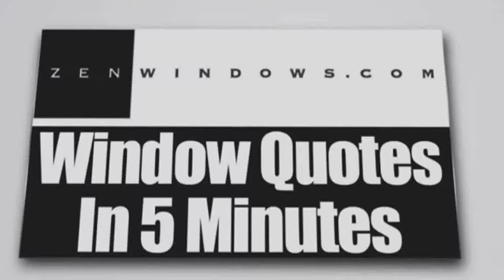Sliding Glass Doors Pflugerville TX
Customer-Driven Design

We offer the following types of replacement windows in Austin TX:

Awning windows
Bay windows
Bow windows
Casement windows
Double hung windows
Garden windows
Hopper windows
Picture windows
Round top windows
Slider windows
Special shape windows
Patio doors